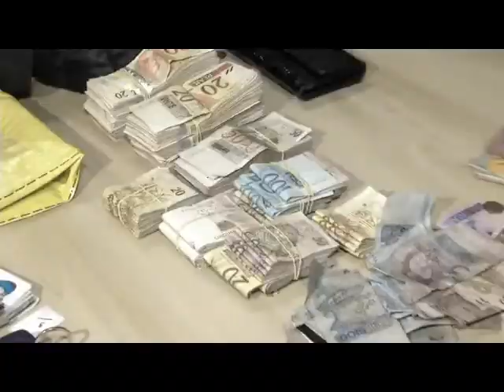EXPECTATIVA 01 CCC